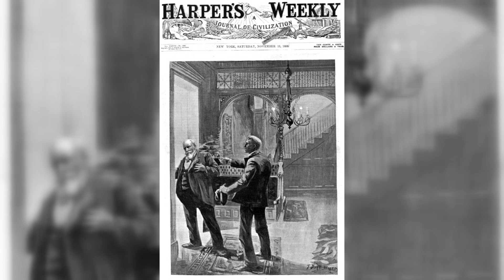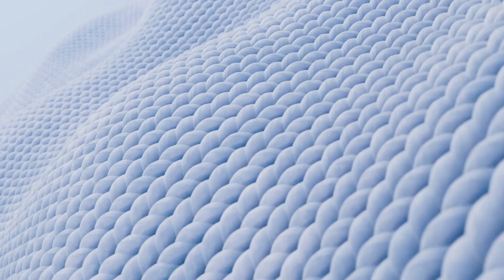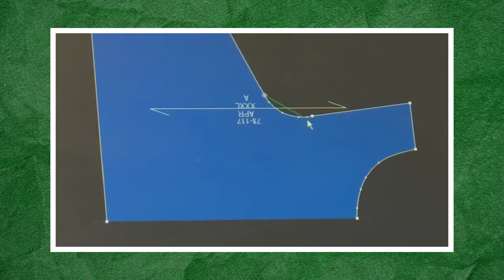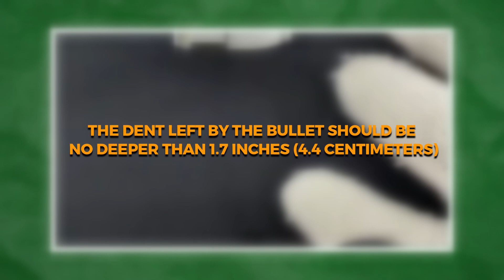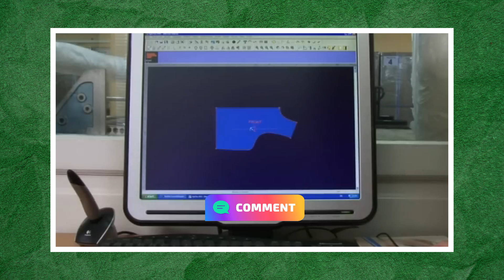How BULLETPROOF VESTS Are Made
Discover the fascinating process behind how bulletproof vests are made! From the cutting-edge materials like Kevlar to the rigorous testing that ensures life-saving durability, this video dives into the technology and craftsmanship that make these protective vests essential for safety. Perfect for anyone curious about military gear, personal protection, or the science behind bulletproof technology. Watch now to see innovation in action!